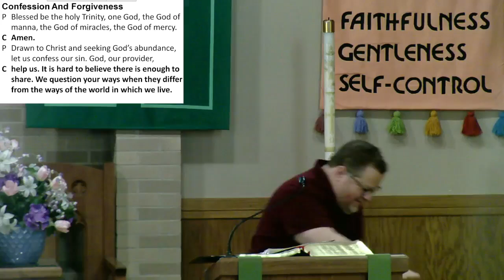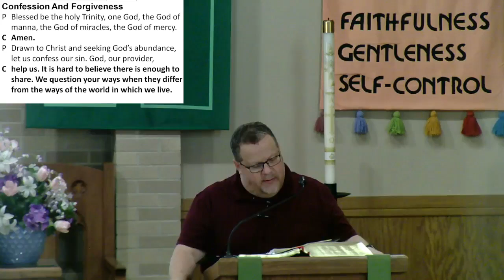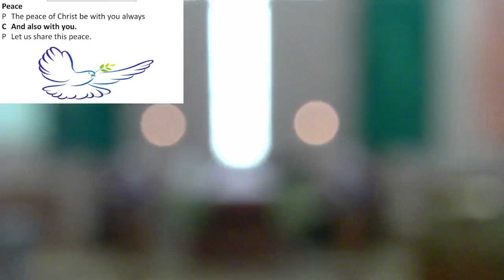St. Paul Lutheran Church Haskins, Ohio - Sunday Service for June 30th, 2024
Presiding: SAM Jon Rhoades
Assisting Minister: Diane Myerholtz
Reader: Diane Myerholtz
Pianist: Samantha Simpson
Acolyte: Cade Eckel
Cantor: Lucy Musteric